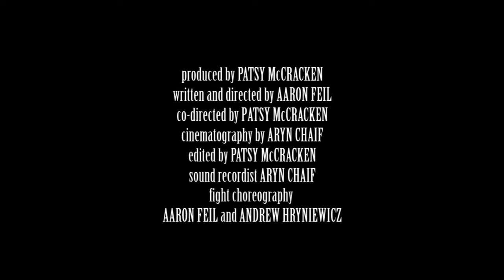Romance is Undead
Aaron tries to surprise his girlfriend Patsy for their 1 year anniversary by prepping for the Windsor Zombie Walk with the help of his best friend Andrew. Meanwhile, "other" Aryn is trying to document the ordeal to try to get into the WIFF 10th Anniversary Film Festival.

Filmed on location in Windsor Ontario 2014 for the 48 Hour Flick Fest hosted and showcased in the Windsor International Film Festival (WIFF). Contest requirements are that a film must be created from start to finish within the time limit of 48 hours and final films can only be a max of 5 minutes in length. Each team is given a line of dialogue and a prop that is to be incorporated in the film. For this year, the dialogue was "...WIFF 10th Anniversary..." and the prop was some representation of the number 10 or the Roman numeral X (see if you can spot it!). Teams also had to go to at least one well known location within the city and our group (the Movie Knights) filmed at Dillion Hall at the University of Windsor, St. Bernard School, and Willistead Manor. Every team then had to draw from a hat what genre they are to film and we drew "Documentary/Mockumentary". Finally "Anniversary" was the overall theme for this year's festival.